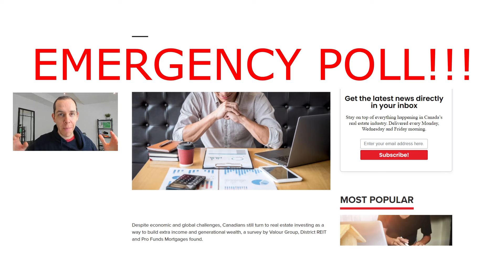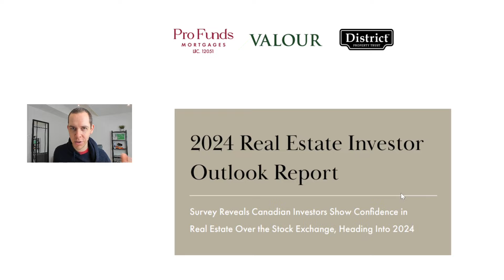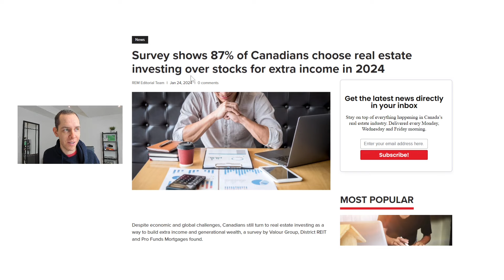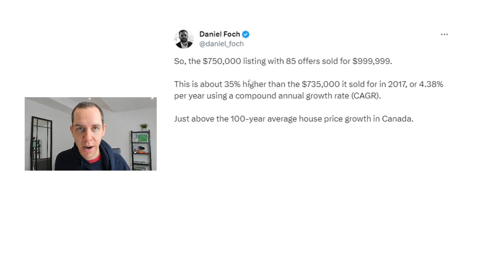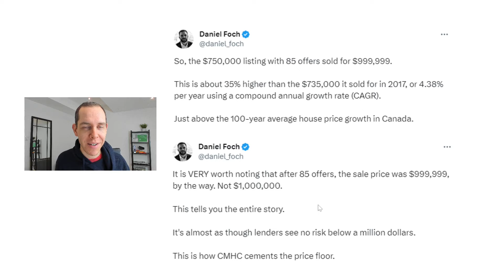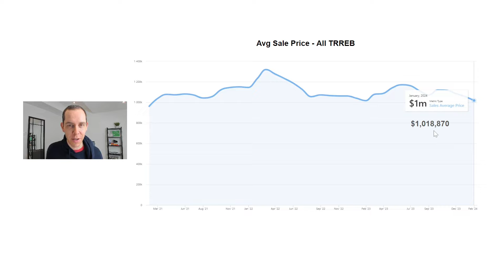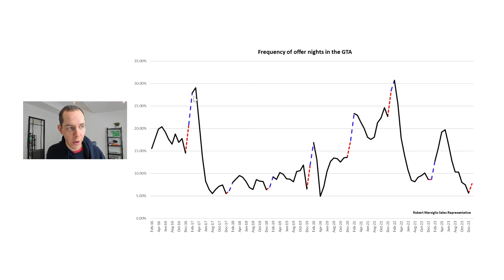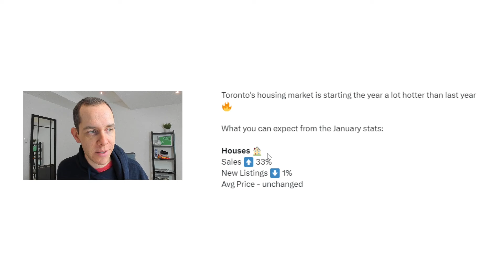It's happening again... | GTA Real Estate 2024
Every year, it seems people are shocked when the real estate market starts moving a little bit coming out of the winter holiday lull. 2024 is no different. What may be even more important this year is being aware of FOMO tactics. It is well documented that 2023 was one of the slowest years on record for GTA Real Estate, so there may be more people looking to capitalize on the seasonal uptick in activity that we have seen until now.

In this video, I take a look at three different ways that the real estate industry uses FOMO to get buyers and sellers to make a move.

Do you have questions about anything I covered in this video or what is happening in your local market?